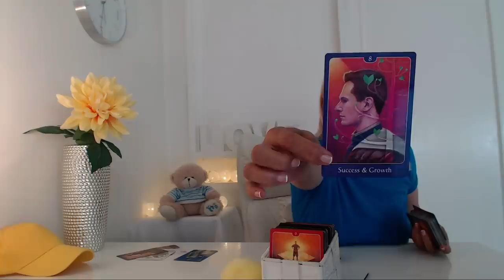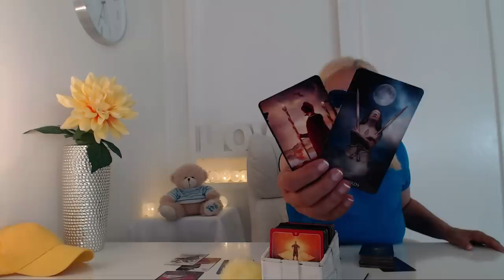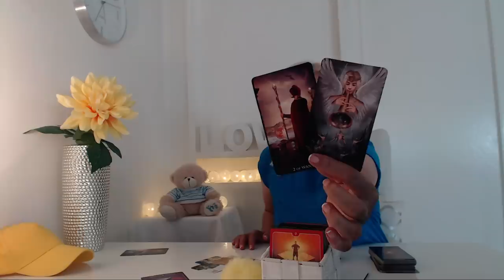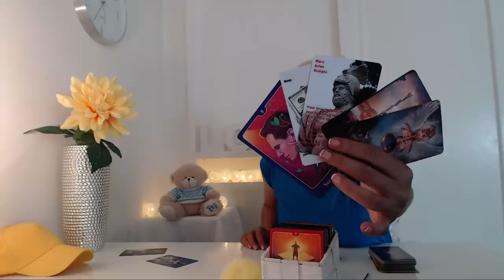Daily Tarot Reading for 16th of June